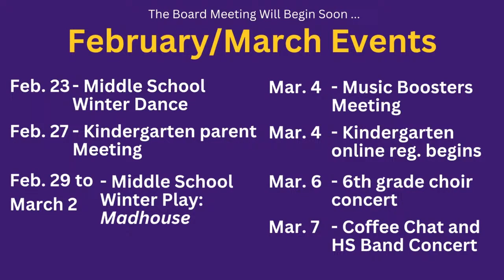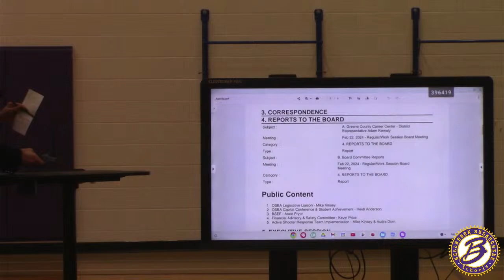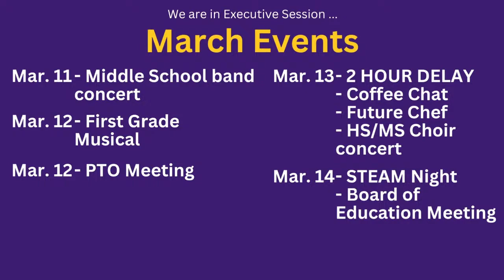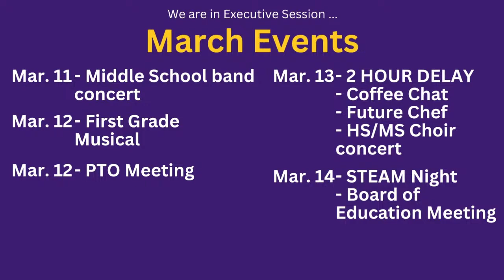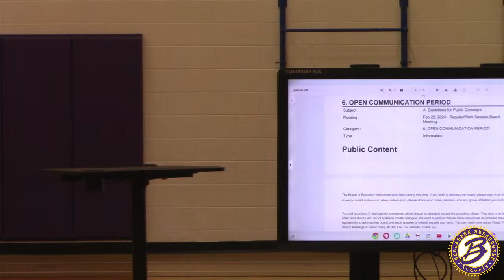Bellbrook-Sugarcreek Local School District Board of Education Meeting, February 22, 2024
Bellbrook-Sugarcreek Local School District Board of Education Meeting, February 22, 2024. An agenda can be found by going